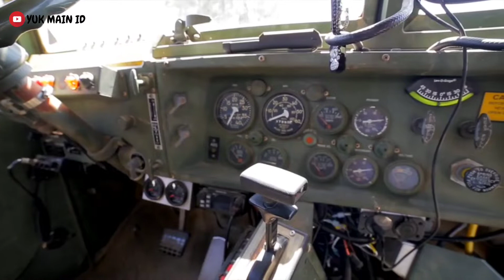MENCARI MAINAN MOBIL MOBILAN TRUK DEREK, TRUK MOLEN, TRUK MILITER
Hai teman teman, kali ini kakak akan Mencaei Mainan Mobil Mobilan Anak Laki laki, ada Truk Derek, Truk Molen, Truk Militer, Excavator, Bulldozer, Mobil Pemadam KebakarN dan banyak lagi. seru sekali lho..